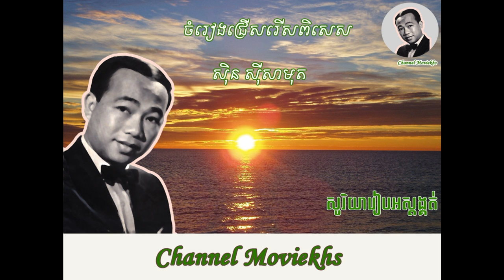sin sisamuth រាត្រីនៅហុងកុងស៊ិន ស៊ីសាមុត